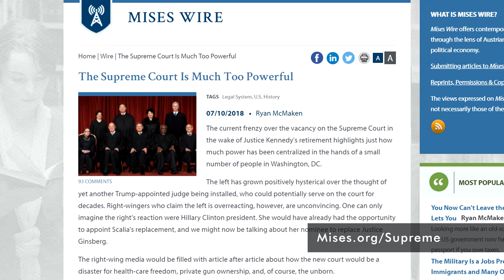Allen Mendenhall on our Hyper-Political Supreme Court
The Supreme Court is hopelessly politicized, far too powerful, and relentlessly hostile to liberty.

Our legal expert Allen Mendenhall (Mises.org/Mendenhall) joins Jeff Deist to discuss the liberal and illiberal aspects of nominee Brett Kavanaugh's record, the limits of originalism, and the intractable reasons why changing the makeup of the Court won't save us from a rapacious federal government.